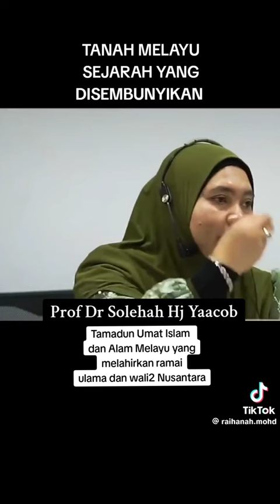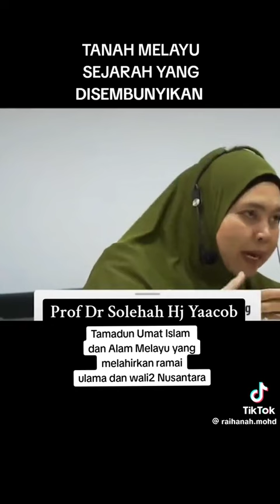Bangunkan Secepat Mungkin Penemuan Sungai Batu Kedah!